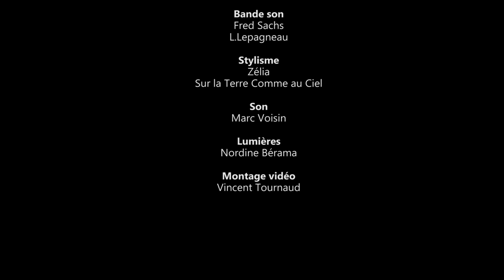TEASER : "Le Récital", le nouveau spectacle de Tom Novembre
LE RÉCITAL
Pendant qu’il prépare son spectacle de chansons, un interprète en pleine répétition s’interroge et se démultiplie en une galerie de personnages pittoresques issus de son univers professionnel. Tout au long de son nouveau one man show ludique et musical Tom Novembre nous fait complices de cette mise en abîme absurde où s’affirme son style décalé et farceur et où se télescopent séquences burlesques et poésie émouvante. Entre Jacques Tati et les Monthy Pythons, entre Bourvil et Frank Sinatra, un grand moment jubilatoire pour les amateurs d’originalité et d’autodérision.
TOM NOVEMBRE, UN PERSONNAGE ATYPIQUE
Il s’appelle Tom Novembre comme le mois de novembre. On lui a collé différentes étiquettes : chanteur, acteur, auteur, toutes valables puisqu’il joue sur tous ces registres depuis une trentaine d’années. Avec sa voix grave qu’on retient sans peine et ses yeux globuleux qu’on reconnaît vite, il revient régulièrement sur scène camper les portraits de ceux qu’il a croisé sur son chemin et qui l’inspirent. On dit en général de ce genre de fantôme déambulant dans le paysage médiatique que c’est un personnage à part et Tom Novembre s’accommode de cette situation avec brio. À redécouvrir dans : «  Le Récital » pour les nostalgiques et les fidèles ou à découvrir pour les jeunes curieux ou les retardataires.